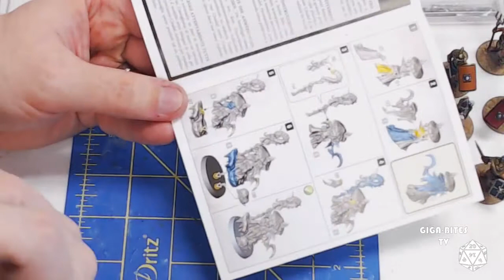Assembling With Jon and Sean!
Assembling Fungoid Cave~Shaman!